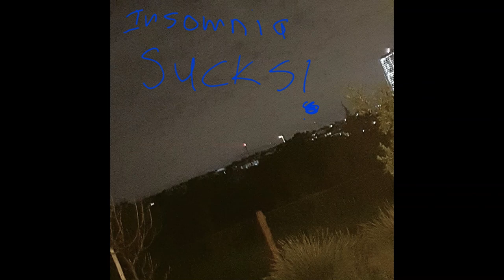I Live in the Swamps (Prod. By SwampLord) [Freddie Gibbs Type Beat]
"Insomnia Sucks..." Beat Tape Available on Soundcloud.com/SwampLord